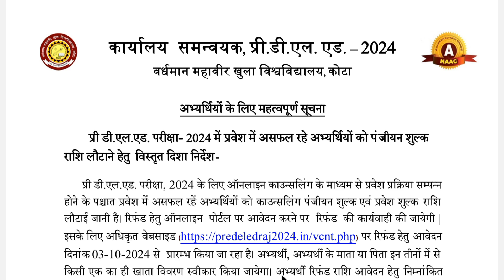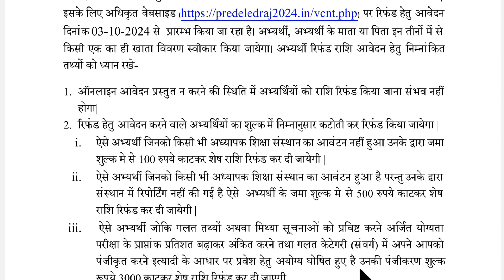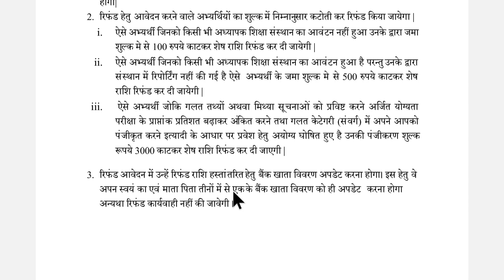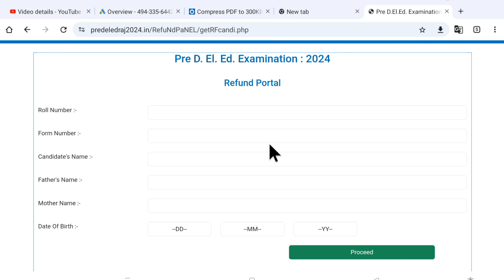Bstc Refund Form Shuru || Bstc Ka Refund Form Kaise Bharen